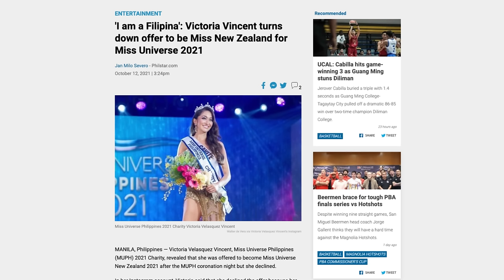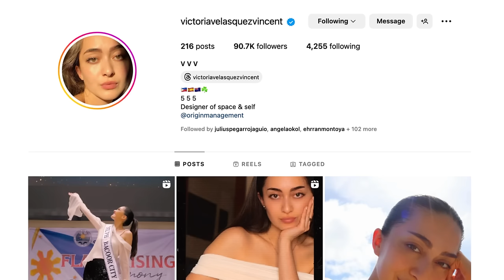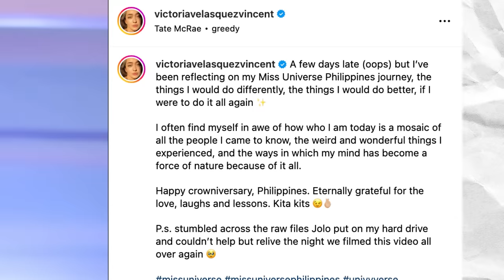Victoria Velasquez Vincent joins Miss Universe Philippines 2024: The pageant COMEBACK of the YEAR!?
It’s official! Victoria Velasquez Vincent is making her BIG COMEBACK to pageantry at Miss Universe Philippines 2024.

This news caught pageant fans by surprise as Victoria Velasquez Vincent has kept a low profile on social media since her 2021 competition.

The last time she participated in Miss Universe Philippines, Victoria ended as the second runner-up with the title of Miss Universe Philippines Charity.

This time around, Victoria Velasquez Vincent will represent Bacoor City during the pageant. She will be trained by Aces & Queens and managed by Origin Management.

Are you excited to see VVV back on the national stage at Miss Universe Philippines?

How do you think she will perform when going head-to-head with fan favourites such as Ahtisa Manalo and Alexie Brooks?